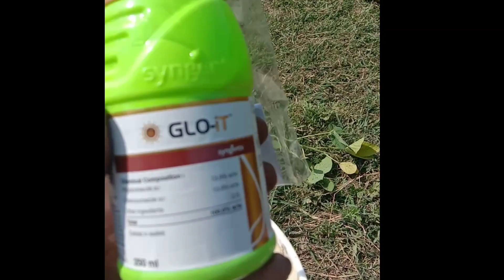उन्हाळी सोयाबीन तिसरी फवारणी | औषध आणि प्रमाण | Unhali Soyabin Tisari favarni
Dusari favarni | उन्हाळी सोयाबीन दुसरी फवारणी | Unhali soyabin
उन्हाळी सोयाबीन | सविस्तर पाणी व्यवस्थापन | Unhali soyabin | Pani vyavasthapan
सोयाबीनचे एकरी 20 ते 51 क्विंटल उत्पादन •
सरीवरील सोयाबीन लागवड भाग १ • उत्पन्नात भरीव वाढ •
सोयाबीनची लागवड कशी करावी
आधुनिक पद्धतीने सोयाबीन लागवड कशी करावी
20 क्विंटल सोयाबीन उत्पन्न
28 क्विंटल सोयाबीन उत्पन्न
टोकन पद्धतीने सोयाबीन लागवड
सोयाबीन लागवड कशी करावी,
सोयाबीन लागवड माहिती,
सोयाबीन लागवड संपूर्ण माहिती,
सोयाबीन लागवड तंत्रज्ञान,
सोयाबीन लागवड कालावधी,
सोयाबीन लागवड विषयी माहिती,
सोयाबीन लागवड यंत्र,
सोयाबीन लागवड यशोगाथा,
bf पद्धतीने सोयाबीन लागवड,
bff सोयाबीन लागवड
प्रगतिशील शेतकरी यशोगाथा,
Soyabean Perani       soybean perni
soybean perni kashi karavi
 soybean perni mahiti
 soyabean lagwad mahiti Marathi
soybean lagwad Kashi karavi
soybean lagwad tantra
 soybean lagwad information in Marathi
soybean lagwad mahiti Marathi
 soybean lagwad
 soybean upayyojana
 soyabean pik vyavasthapan
soybean pik niyojan      soybean pik mahiti
soybean pik lagwad
सोयाबीन पिकाची माहिती
सोयाबीन पिकाचे नियोजन.
 सोयाबीन पिकाची लागवड कशी करावी
सोयाबीन पीक व्यवस्थापन
सोयाबीन पिकाचे व्यवस्थापन
सोयाबीन पिक लागवड
 सोयाबीन पिकाचे खत व्यवस्थापन
सोयाबीन पिकाविषयी माहिती